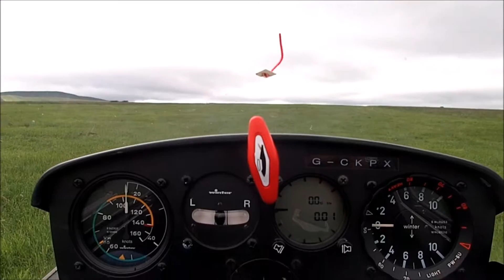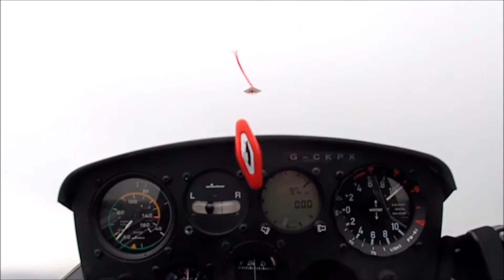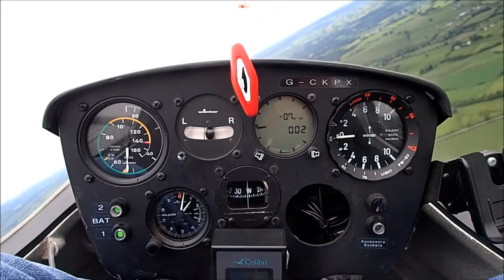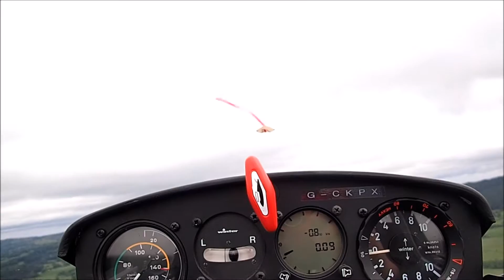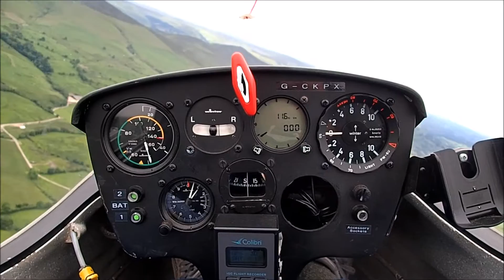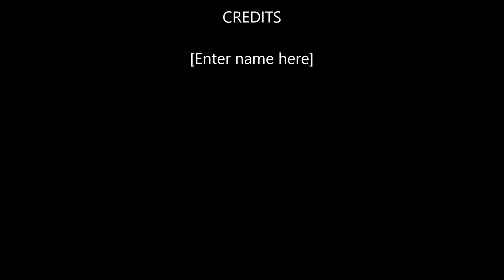Gliding 19 June 2016